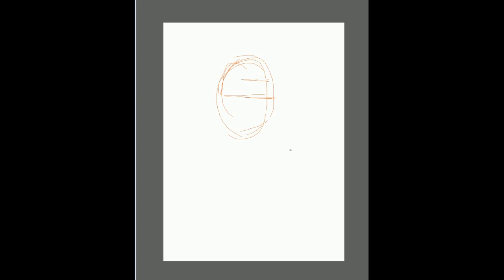Nawazuddin Siddiqui Digital Portrait Painting